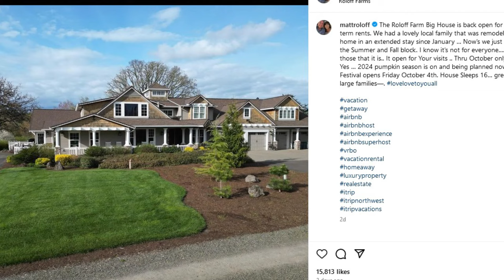Matt Roloff Reveals Surprising Plans For The ‘Big House’ - LPBW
Little People Big World celeb Matt Roloff always has something going on at Roloff Farms. Recently, the Roloff family patriarch revealed his surprising plans for the “Big House.” So, what did he have to say?

Little People Big World: There’s Always Something Going On At Roloff Farms
Roloff Farms is a staple in Oregon. It’s a fixture that draws numerous tourists throughout the year. Between Matt Roloff and his crew, there’s always something going on, and always something to do. Recently, the farm welcomed four new furry family members, a mama cat and her three kittens.

Not only does Matt Roloff live on the farm, as he recently completed the build of his dream home with Caryn Chandler on the property, but, Jacob Roloff and his family also live on the farm. Jacob follows his dad’s lead, and, whether something needs fixing, planting, or something else, Jacob is the right man for the job.

LPBW: Matt Roloff Reveals Plans For The ‘Big House’ On Roloff Farms
According to the latest social media updates from Matt Roloff, the Big House is “back open” for short-term rentals. Matt told his many followers that the “Summer and Fall block” will be available for interested guests who want to spend time in the family home where Matt Roloff and Amy Roloff raised their family.

Interested Little People Big World fans who want to book their stay on the farm will be able to do so through October. So far, there have been a lot of mixed feelings about Matt Roloff converting this portion of the farm into a short-term rental situation.